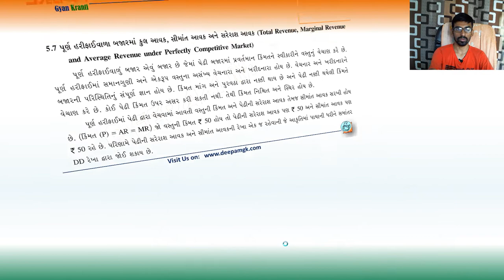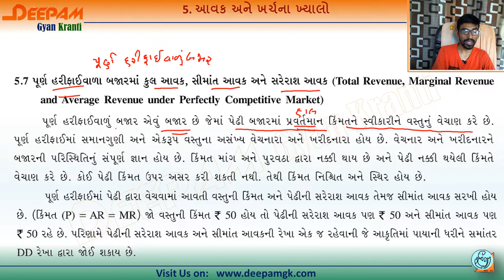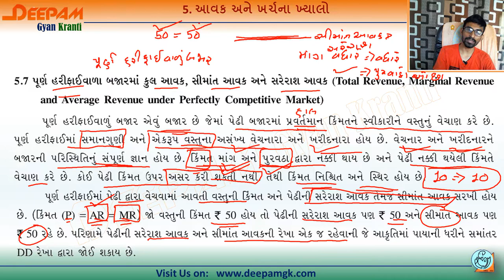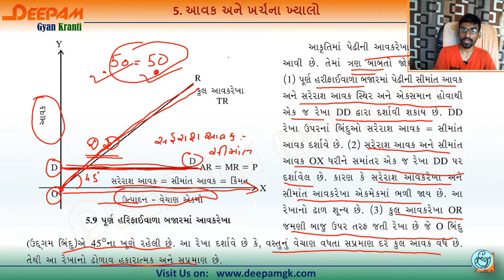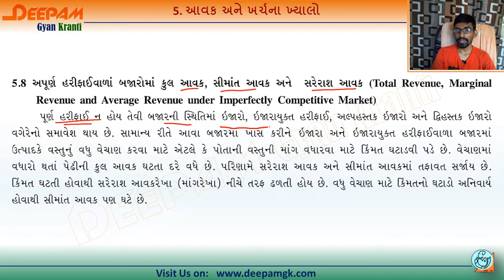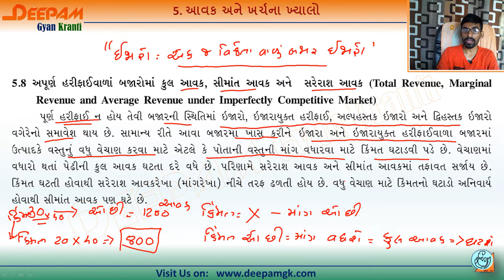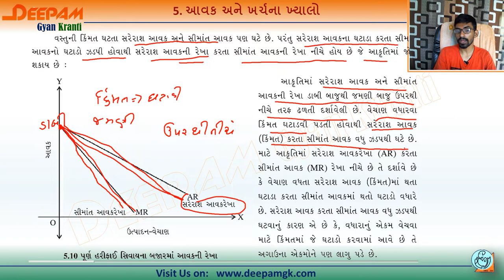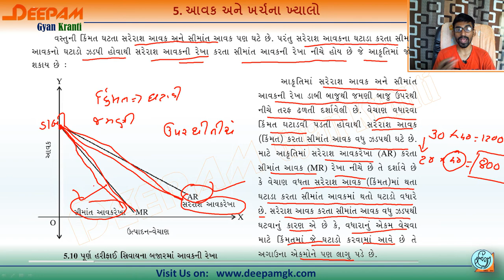STD 11 ARTS | COMMERCE | ECONOMICS | CH 05 | આવક અને ખર્ચના ખ્યાલો | Video-07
આ વિડિયો દ્વારા તમે CH 05 આવક અને ખર્ચના ખ્યાલો વિષેની માહિતી સરળતાથી મેળવી શકશો...